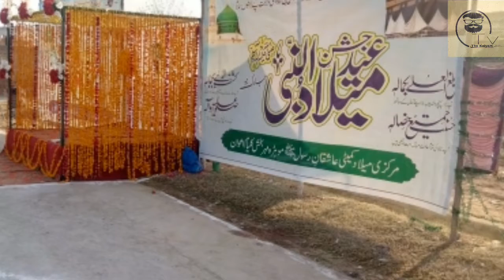Melad ki khushi | MashaAllah | Kaliam Shareef 2018-19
Melad ki khushi mai | MashaAllah | Kaliam Shareef 2018-19 |

Comments
And